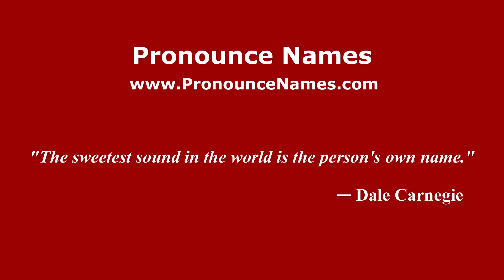How do you say Kota Lama Kiri in Malaysia (Malay)? - PronounceNames.com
How do you pronounce Kota Lama Kiri in Malaysia? For more information about Kota Lama Kiri, such as gender, origin, etc.,